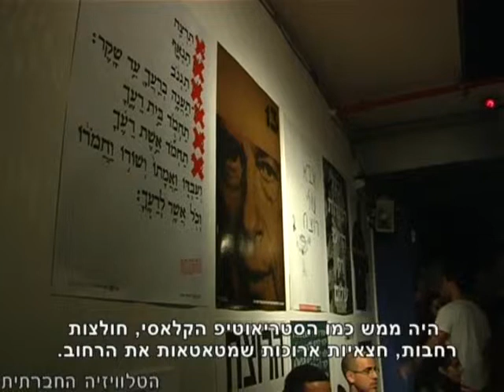לא על רבין לבדו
טקסים ממלכתיים נועדו להנציח את העבר כפי שהמדינה רוצה שנזכור אותו, על כן מידי שנה יוזמים אזרחים עוד ועוד טקסים אלטרנטיביים, כמו טקס יום זיכרון אלטרנטיבי, או טקס הדלקת משואות אלטרנטיבי. החודש, התווסף לרשימה זו ערב אלטרנטיבי לזכרו של יצחק רבין.

הופק ע"י הטלוויזיה החברתית.